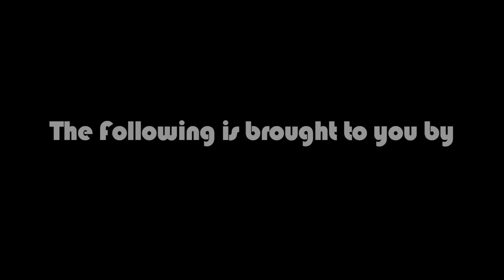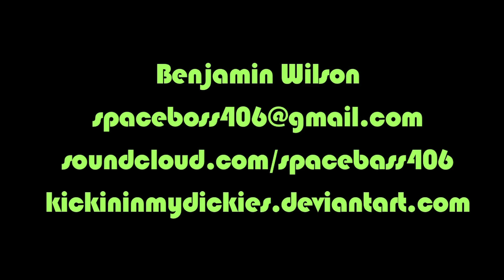Shortys Mural #1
A mural painting by Benjamin Wilson. Music produced by Space Bass 406.